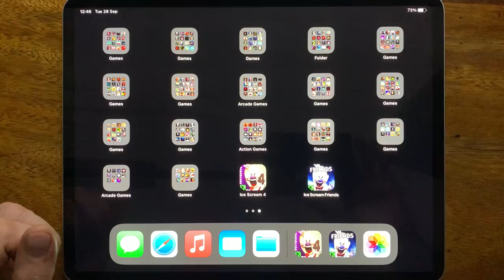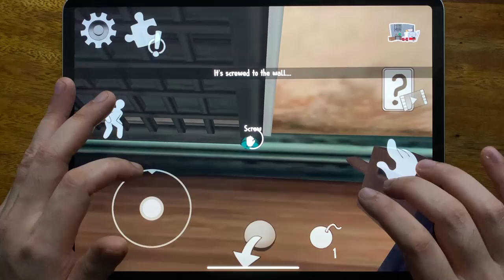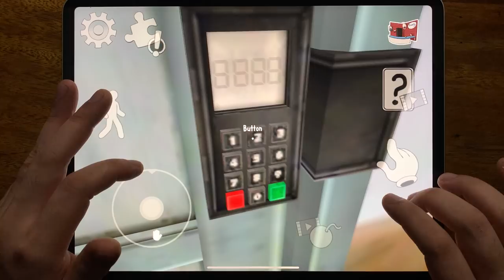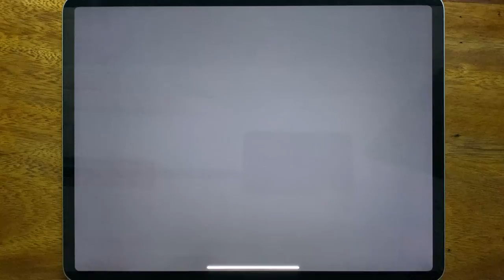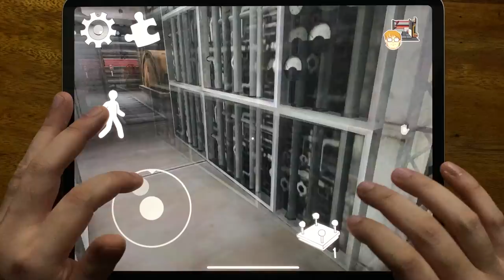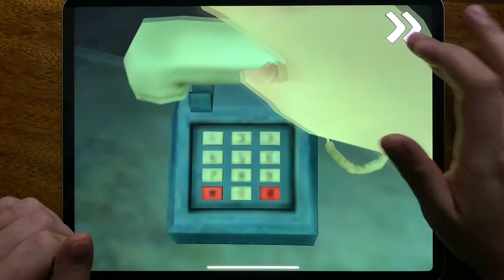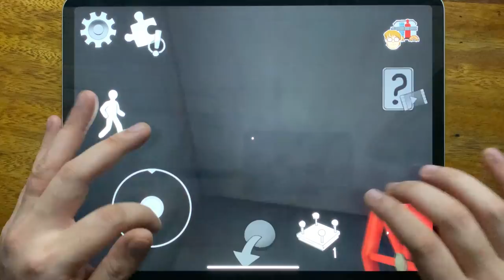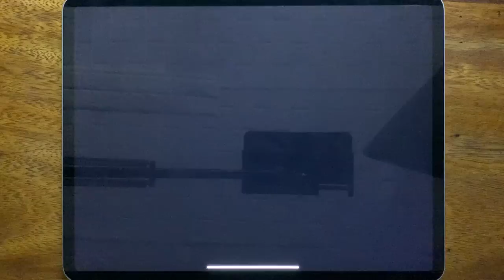✨ Ice Scream 4 🍦🍦🍦 Ice Scream 5 Friends | ( iOS/Android Gameplay )